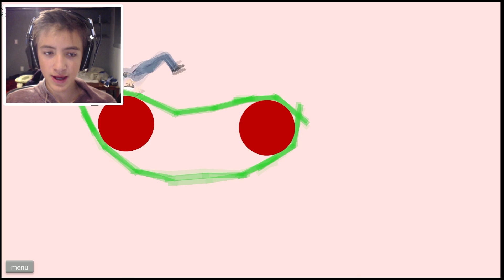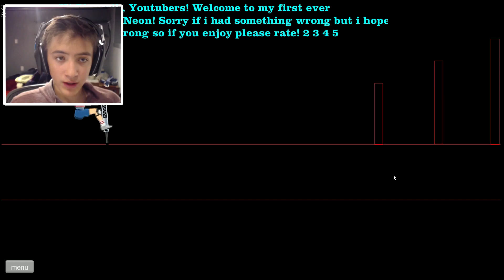Pogo Love | Happy Wheels #3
Thank you so much for watching and if you enjoyed this video please leave a like and subscribe for more hilarious content, and I will see you, in the next video!

Music...
Intro: Tritional - Blackout
Background: Odjbox - Otto Croy
Outro: Different Heaven & EH!DE - My Heart